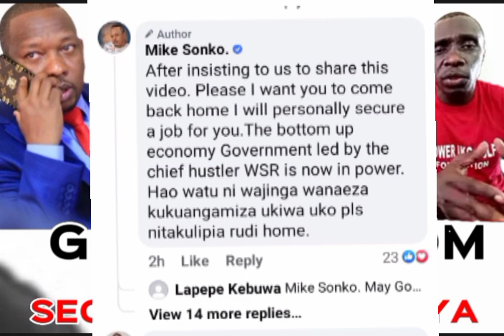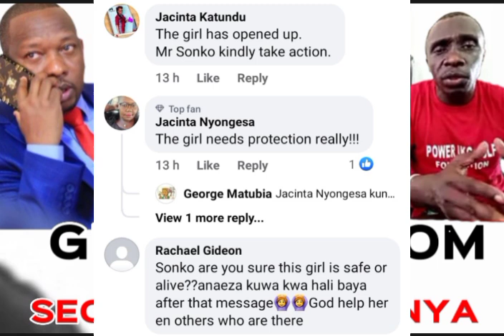# MIKE SONKO PROMISE TO SECURE GOOD JOBS TO 3 KENYANS HV BEEN RESCUING OTHERS IN GULF/SAUDI ARABIA